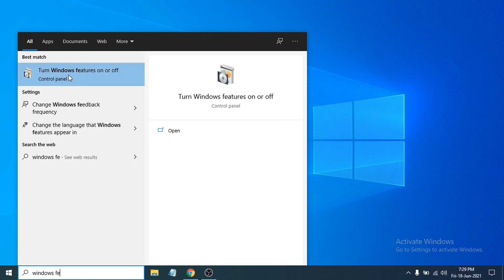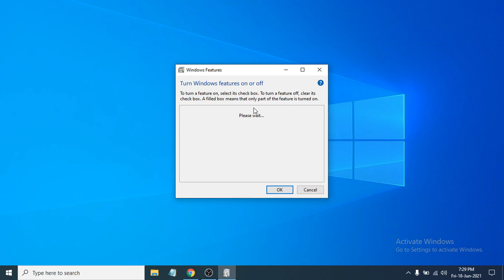No Scanners Were Detected Error on Windows 10 FIX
No Scanners Were Detected Error on Windows 10 FIX [Tutorial]

The error “No scanners were detected” usually arises when the computer fails to successfully detect a scanner to send or receive a job request. This error is caused by various reasons including the incorrect installation of drivers, the scanner not connected correctly, or problems in wireless connection.

Issues addressed in this tutorial:
no scanners were detected windows 10
no scanners were detected windows 10 canon
no scanners were detected windows 10 hp
no scanners were detected windows 10 fax and scan
no scanners were detected windows 10 epson
no scanners were detected if a scanner is installed make sure that it is powered on
no scanners were detected. if a scanner is installed make sure that
no scanners were detected windows fax and scan
no scanners were detected if a scanner is installed